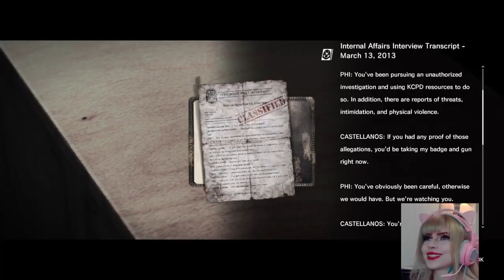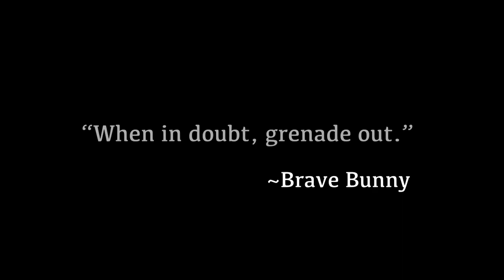The Evil Within | Part 29 | WE'RE BRINGING THIS FULL FRICKIN CRICLE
Hiya BunBuns!

I feel like we did a million things in Part 29 holy moly.

Only one or two more parts until we finish up this series, and I can't believe it. It's gonna be kinda sad to say goodbye to this game as we wrap up but this has been such a fun experience so far.

And of course I can't forget my lovely video editor: Del_Valle_Production